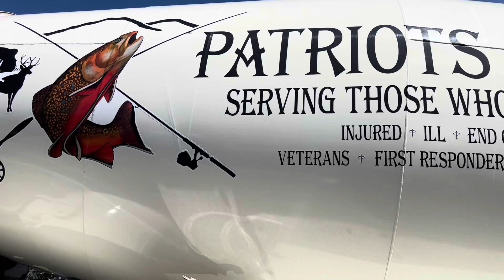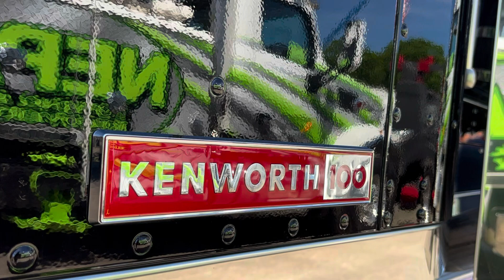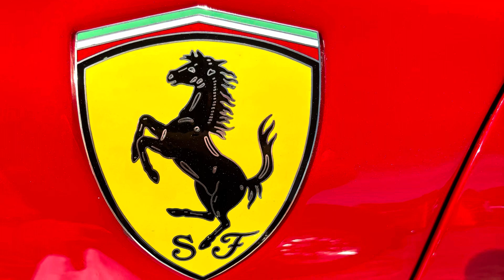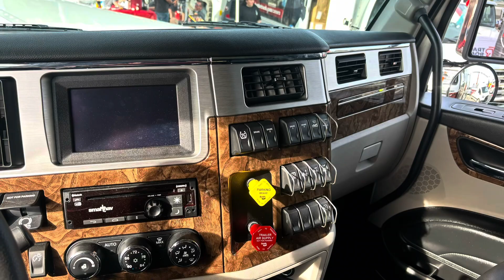Diesel Jam 2024!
Went to Diesel Jam for the first time yesterday and had a blast!! Lots of cool trucks!!